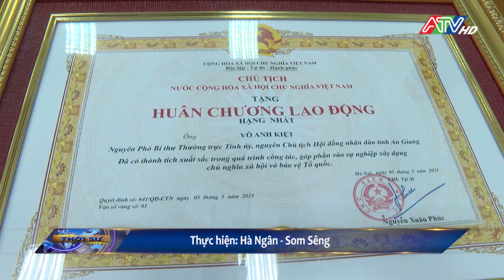An Giang truy tặng danh hiệu vinh dự Nhà nước và trao thưởng cấp Nhà nước | ATV Tin tức